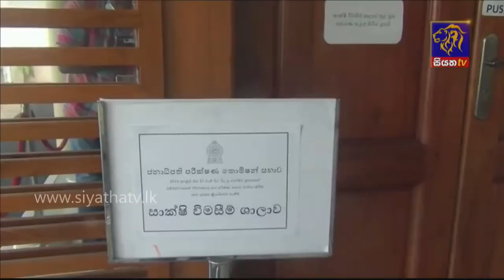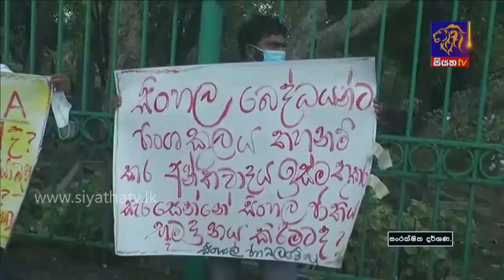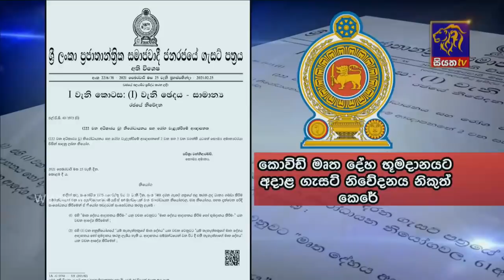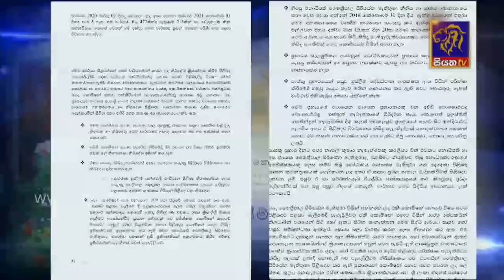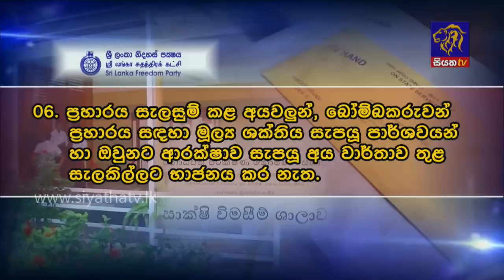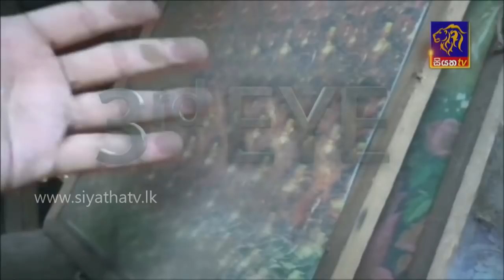Siyatha News | 06.00 AM | 27 - 02 - 2021